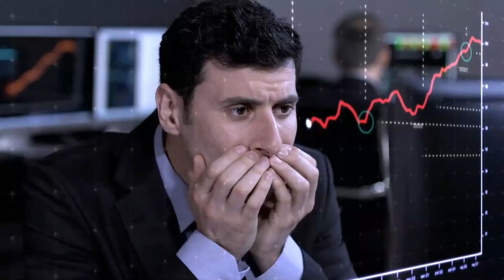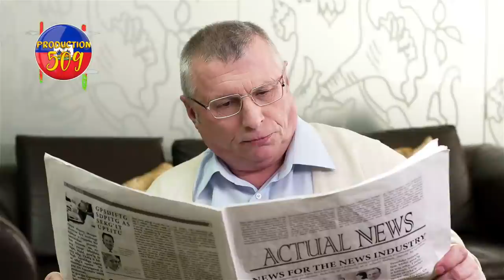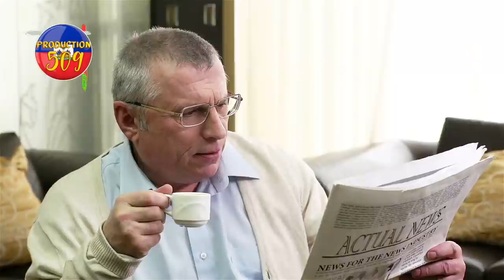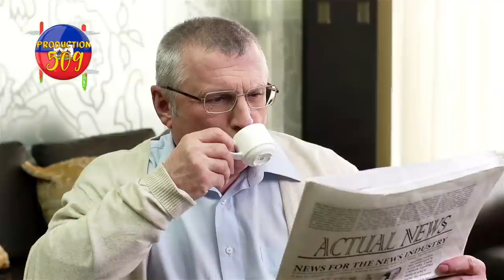Yon timoun 10 ans nan baz mawozo ak gwo zam yo voyel al fe antèn nan baz chen mechan sa tèrib